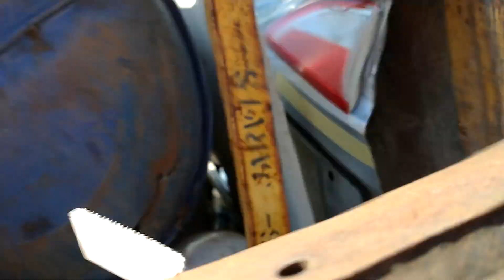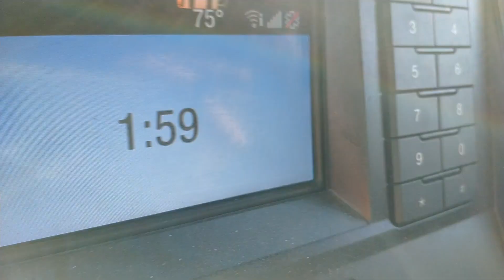scrap metal drop off of the truck frame, cabinet, jeep front clip and some other items